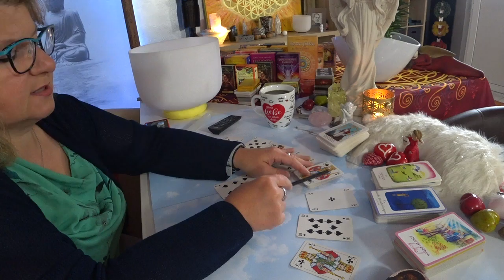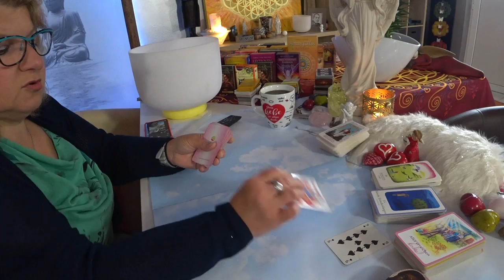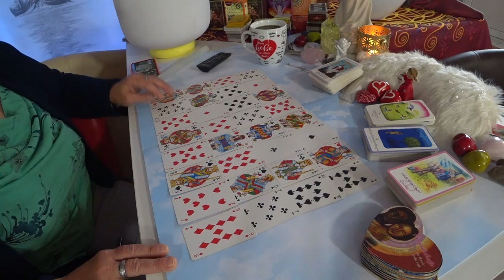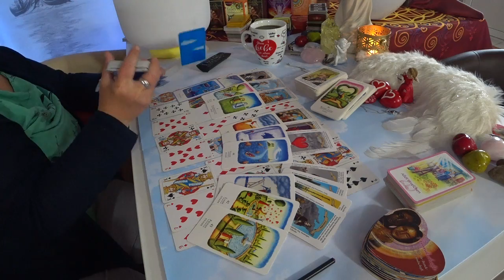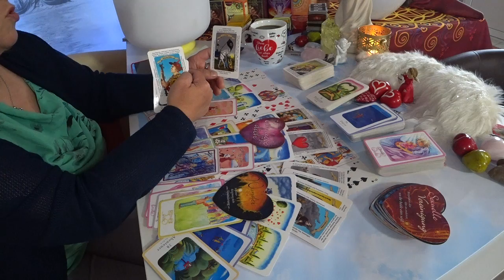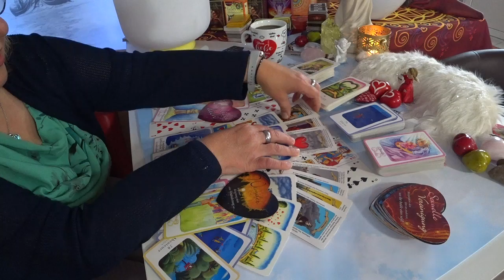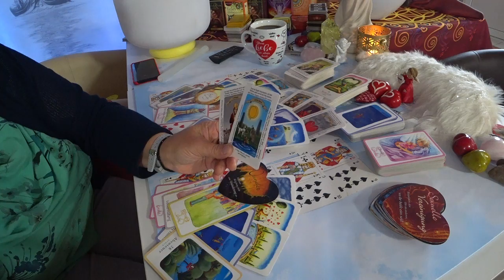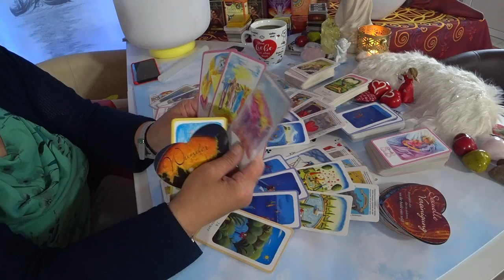Seelenpartner / VORSCHAU MONAT SEPTEMBER WASSERZEICHEN ( SKORPION, FISCHE, KREBS )